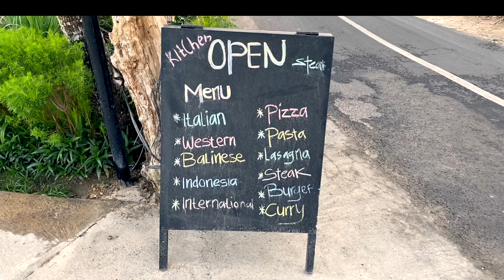NUSA PENIDA is a Hidden Paradise on Earth | Bali Travel Vlog | INDONESIA (DRONE)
Here is the vlog of paradise which is hidden on earth. This is my day 1 nusa penida - Rented a bike, covered - Cystal bay beach, Angles Billabong and broken beach. I also used my drone in nusa penida. got some great shots here. hope you will enjoy this vlog!
Peace!

GEAR :
CANON G7X
DRONE MINI